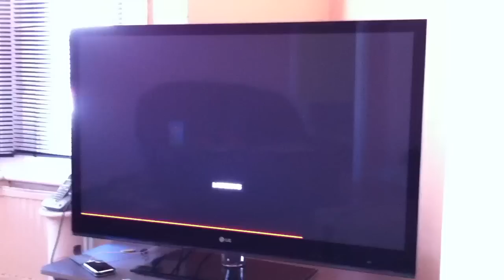Asus Transformer - HDMI Out TNA iMPACT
Asus Transformer Connected to Tv through HDMI,
running Google Android Honeycomb Version 3.1,
Game - TNA iMPACT
Great wrestling game and nice bit of fun...